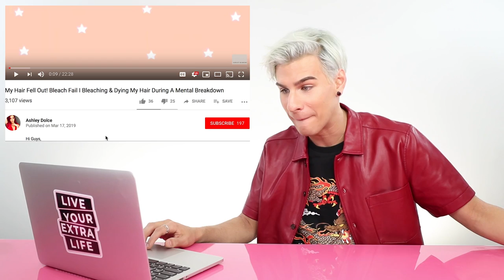HAIRDRESSER REACTS TO BLUE BOX DYE GONE WRONG!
Hi Beautiful! This girl reallllly went for it with this box dye. I mean come onnn that was crazy. Please don't ever try this at home. This box dye will literally never work .